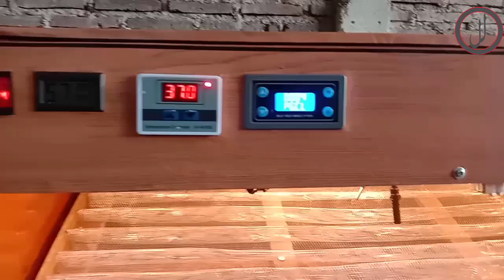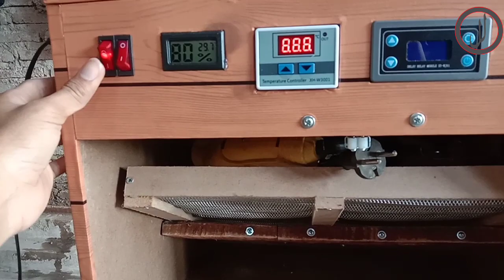Alat tetas Telur Full Otomatis Dengan Timer dan Motor Penggerak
Tetas Telur Full Otomatis Dengan Timer dan Motor Penggerak

Alat tetas telur atau mesin penetas telur dengan sistem otomatis menggunakan rak ayun. Gabungan antara timer yg tepat waktu dan motor penggerak yg kuat. Timer bisa menghidupkan motor penggerak dalam hitungan detik dan memutuskan arus motor penggerak dalam hitungan jam atau menit bahkan detik.

Mesin penetas telur ini diproduksi dengan desain untuk perawatan jangka panjang dimana kap bagian atas bisa dibuka untuk keperluan pembersihan atau perawatan.

Kami memproduksi mesin tetas telur sistem manual dan otomatis. Ada berbagai ukuran mesin tetas yg kami produksi. Ukuran paling kecil adalah kapasitas 30.

Terima kasih dan salam sukses dari kami Lilla Channel